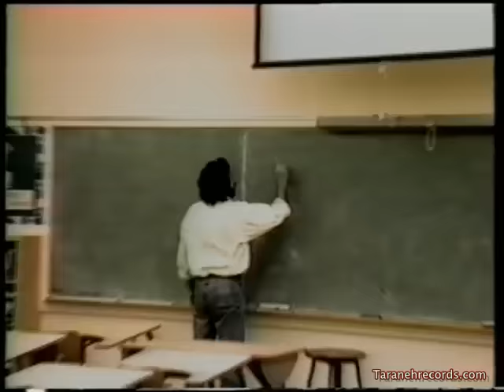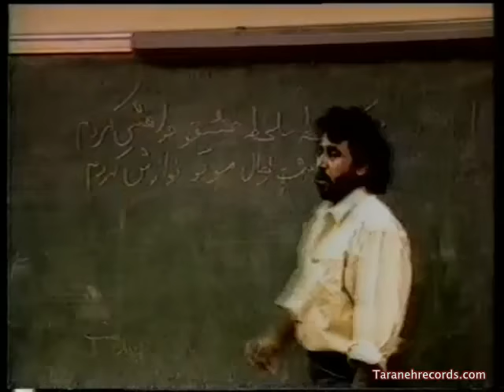Shahram Shabpareh-Shagerde Aval شهرام ـ شاگرد اول